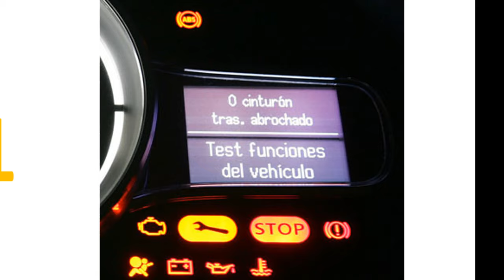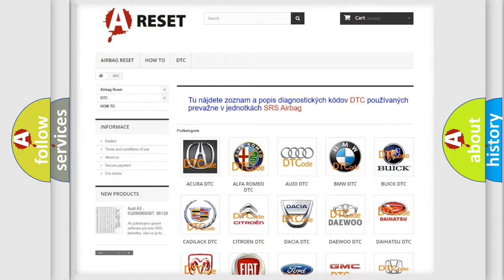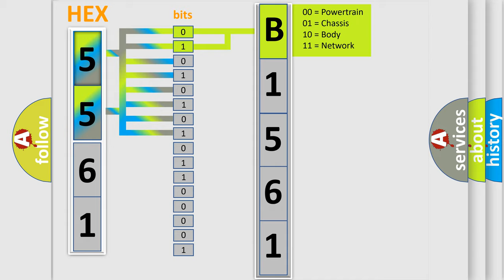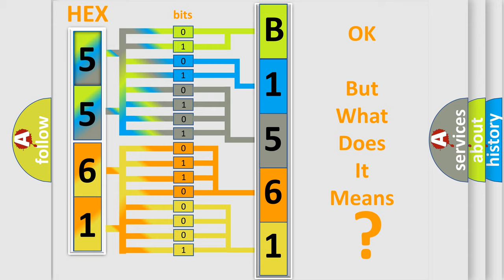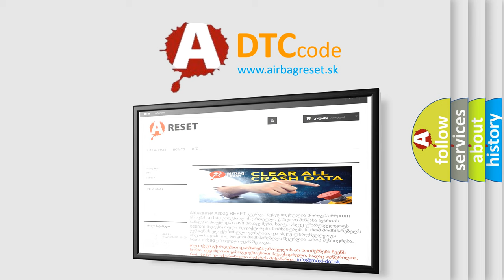DTC Jeep B1561-11 Short Explanation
Contents:
0:21 Basic DTC analysis according to OBD2 protocol standard.
1:48 Insight into programming
2:58 A diagnostically understandable description of the Diagnostic Trouble Code
3:05 Basic error definition

Make:
Jeep
Code:
B1561 11
Definition:
Sensor 1 Failed To Learn or Learned But No Messages
Description:
Enable conditions 2.48 mile Distance travelled during 12 min.24.85 mile Threshold value Failure to Learn Sensors1 Correctly.No RF message received from sensor1 over 12 min.Diagnosis time 12 ~ 20 minutes.
Cause:
 Faulty TPMS sensorIncorrectly configured TPMS sensor e. g. Low Line vehicle with High Line sensors. Low Line vehicle sensors in storage state. Wrong receiver type fitted e. g.Low Line receiver to a High Line vehicle. Shielding in vehicle. Un-approved wheels or tires i. e.a vehicle set up that has not been approved for good RF performance. Incorrectly fitted sensor or receiver.